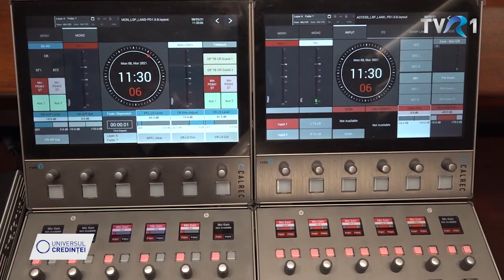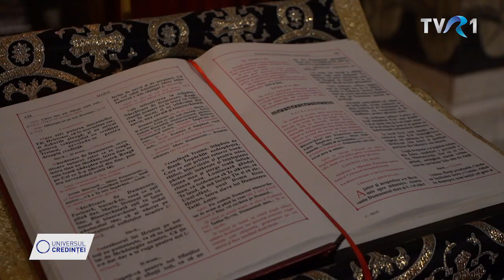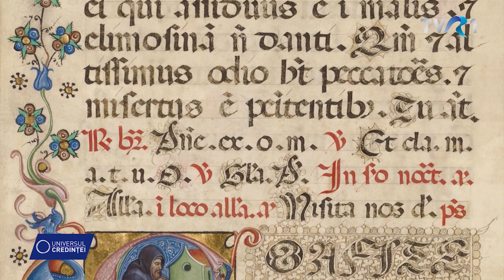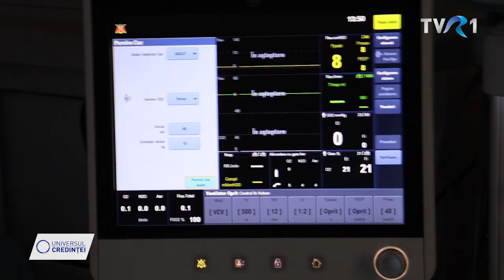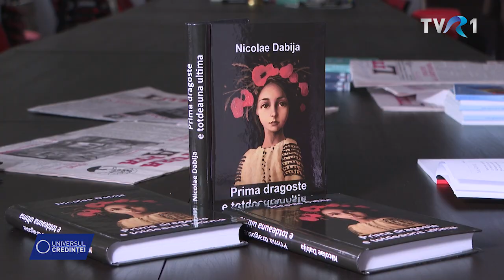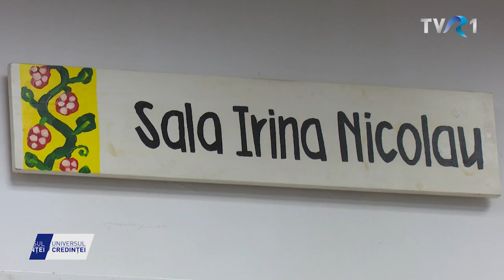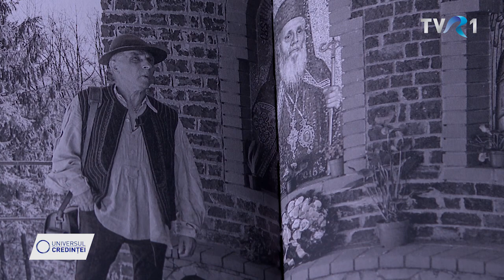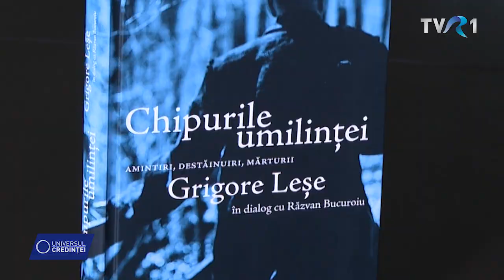Universul Credinței, 21 martie 2021, prima parte